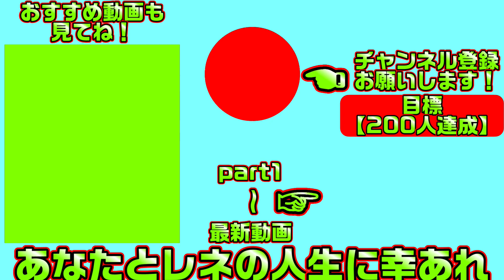【プライマルハーツ(エロゲ)】228 神妙な面持ちで天国にやってきた【セックスへの道】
【一気見したい方におすすめ】プライマルハーツ【総集編・作業用・睡眠導入剤】の再生リスト

エロゲ プライマルハーツ ま～まれぇど#レネのゲームライフチャンネル#エロゲ実況#実況#ゲーム実況